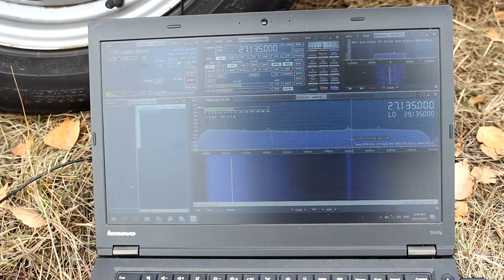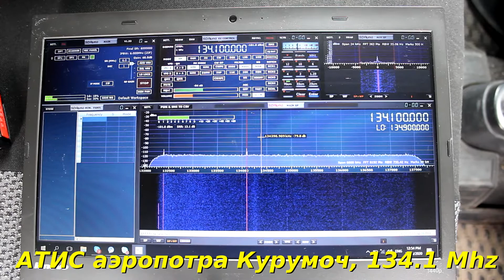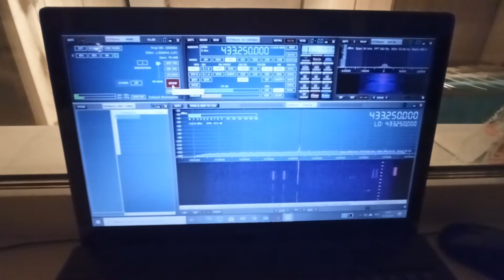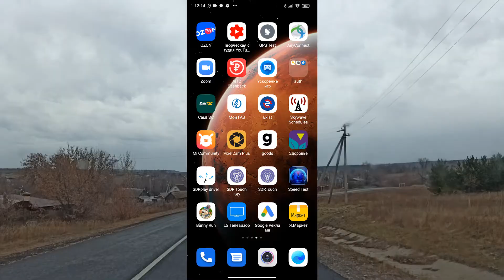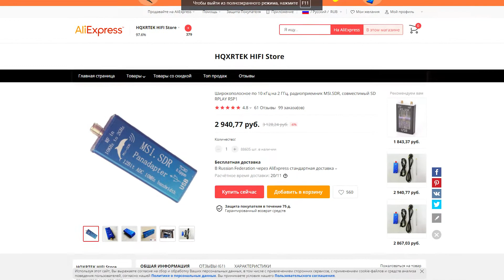Большое радиопутешествие с MSi.SDR Panadapter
Привет! Люди, которые увлекаются приемопередающей аппаратурой, знают: как бы хотелось иметь по-настоящему всеволновое устройство, поддерживающее все диапазоны частот и все типы  модуляций, чтобы не чувствовать каких-либо ограничений в своем увлечении. Тут на помощь приходит компьютер и SDR-приемник (SDR – Software Defined Radio, программно определяемая радиосистема). Если уж совсем простым языком, то работает это устройство так: входящие сигналы радиочастоты оно преобразует в цифровой код, а код этот алгоритмами компьютера преобразуется в звук. Именно компьютерные алгоритмы определяют, как будет интерпретирован сигнал.
Цены на SDR-приемники разные. Самые простые из них в поставляются в пластиковом корпусе и имеют множество недостатков. Дорогие стоят больше 10 000 рублей. Я же остановился на сбалансированном варианте — MSI.SDR, построенном на чипе MSi2500. Это по-настоящему всеволновое устройство, способное работать как на длинных, так и на сантиметровых волнах. Заявленная нижняя граница — 10 kHz, верхняя — 2 GHz.
Пользуюсь устройством 4 месяца и сделал для себя кое-какие выводы:
1) Интересного в эфире послушать мало. Кроме вещательных станций, принимал следующее:
- радиолюбителей в диапазонах 40, 60 и 80 м (LSB)
- дальнобойщиков (27,135 Mhz, AM)
- службы аэропорта, переговоры самолетов с диспетчером в авиадиапазоне (118-137МГц)
- любительские рации и таксистов в диапазоне 433 Мгц
При всем старании услышать железнодорожников в диапазоне 155 MHz пока не удалось.
2) Приемник не лишен недостатков. Он обладает большим уровнем собственных шумов, «заркалит» станции (так, на 300 — 400 Мгц слышны FM-радиостанции, а их там быть не должно);

3) Версия софта для телефона «SDR Touch» значительно уступает по чувствительности программам для ПК, вывозить  с собой на природу ноутбук не всегда удобно;
4) Ловит не приемник, а антенна. Универсальных антенн нет, на каждый диапазон нужна своя антенна. Более-менее универсальной является четырехметровая антенна-луч из медного провода, помещенная за пределами квартиры;
5) К смартфонам Xiaomi подключить SDR-премник сложновато. Драйвер SDR Play RSP1 заработал с приемником только после подключения его к телефону с помощью USB-разветвителя (смартфон Xiaomi Redmi Note 8 Pro, Android 10).
В целом, это интересная и недорогая игрушка для повзрослевших мальчиков. Посмотреть, как она работает, можно в этом видео.